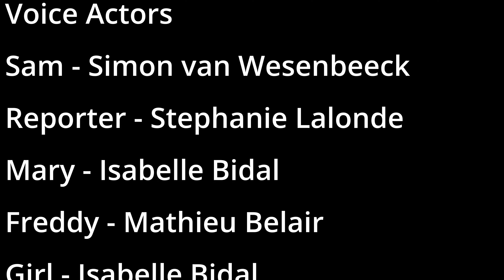Sam on the Moon 🌛 Submission to the 24 hour Brickfilm Challenge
"Sam on the Moon" is my first BrickFilm submitted to the 24 Hour Brickfilm competition THAC2022. Entry By Kevin Straw (EmberSkyMedia) which about what Astronauts do on the incredibly long Lunar Days.

Theme: Prespective (Long Days and Astronaut vs. Aliens look on the Yellow/Green Gems)
Mod Element: Yellow/Green and "Q" (although I did not use the letter)
January 8th 7AM - January 9th 7AM EST
Completed at 4:35 AM

Voice Actors
Sam - Simon van Wesenbeeck
➡️ Resume link: shorturl.at/fjzAH
Freddy - Mathieu Belair
Girl - Isabelle Bidal
Timmy - Mathieu Belair
Teacher - Catherine McDowell
General Voice - Richard Groen
Astronaut - Catherine McDowell
Alien  - Richard Groen